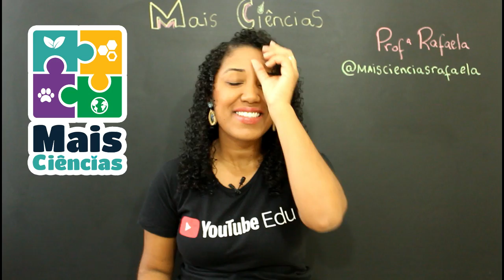Efeito estufa, o que é?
O efeito estufa é essencial a vida na Terra e um assunto muito importante! Ainda percebo muitas confusões entre meus mas agora é hora de resolver!

Baixe o  Planner 2020! De graça! Só imprimir e se organizar!